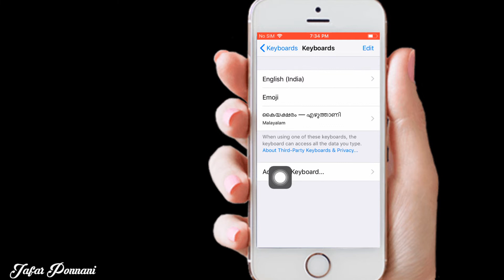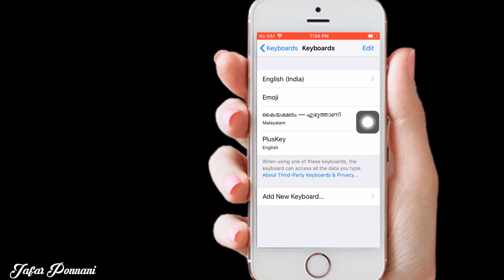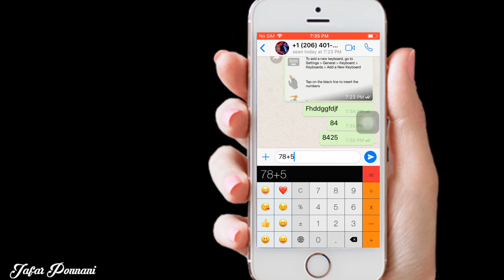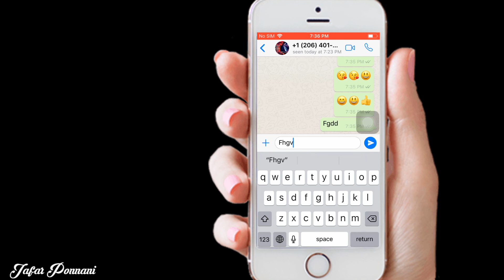IPhone ൽ ഇനി Keyboard ൽ Calculator ഉപയോഗിക്കാം ഞെട്ടണ്ട സത്യമാ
IPhone ൽ ഇനി Keyboard ൽ Calculator ഉപയോഗിക്കാം😳

ഞെട്ടണ്ട സത്യമാ😂